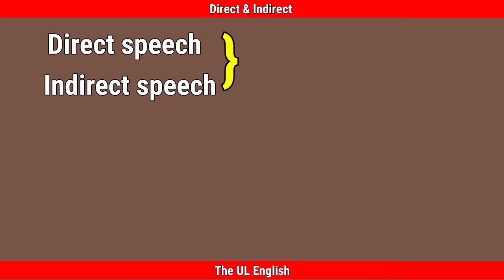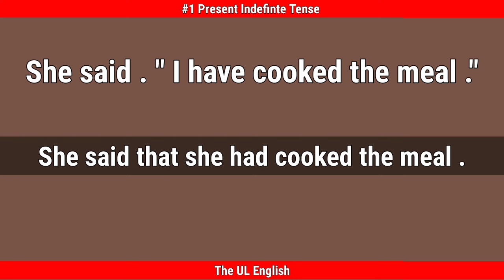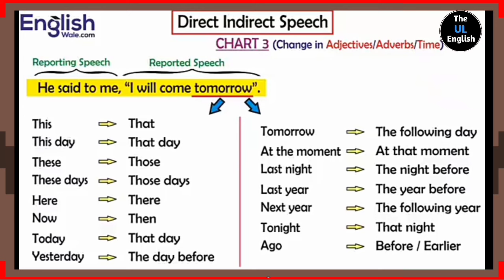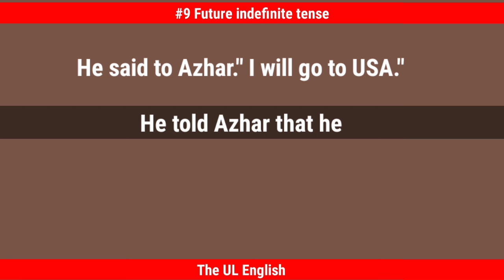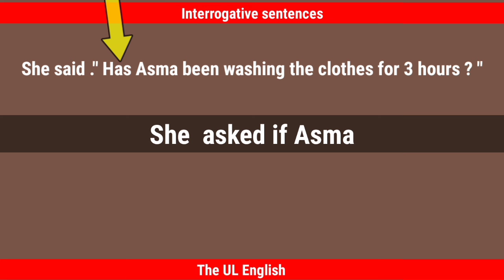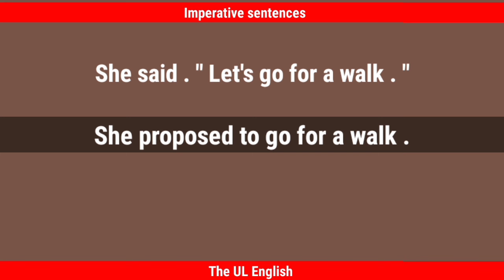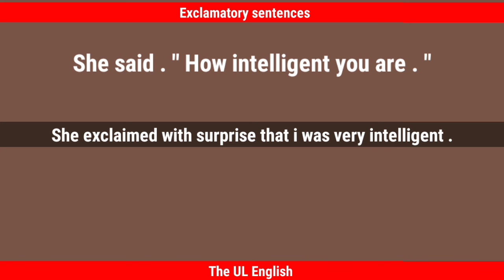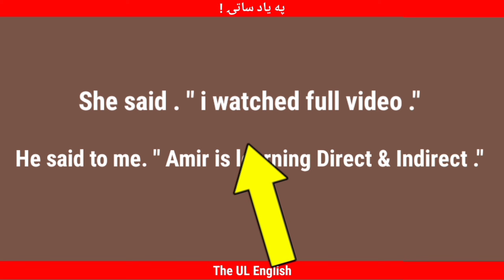Direct and indirect speech, Narration full course through pashto language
السلام علیکم ګرانو زده کوونکو نن آخیر هم مونږ په دې کښې کامیاب شو چې د Direct and indirect speech په پښتو کښې اپلوډ کړو ، څنګه چې ما ووایل په چیلنج سره نو هو بالکل تاسو به یی ډیر په آسانه زده کړﺉ

Hi guys and most welcome to The UL English
Today you are gonna learn one of the most important part of English grammar , Direct and indirect speech , narration through pashto language.
If you want to learn English grammar through pashto , English grammar in pashto language, direct and indirect speech , narration through pashto language then keep watching